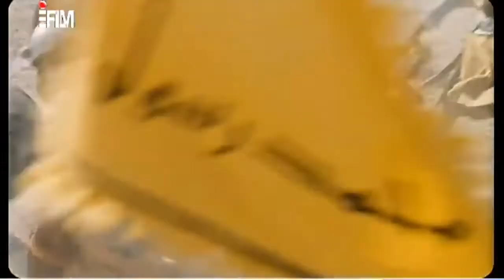Mukhtar Nama, HD, Urdu, Episode 35/40